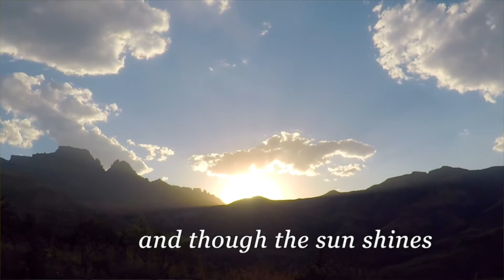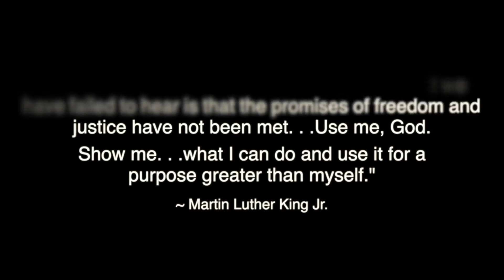Up To The Mountain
Nancy Reeves, Carol Maddon & Bill Blanke